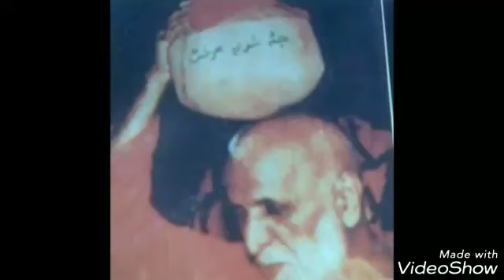Paadh Sudhar. -(Bhajan by satguru Swami shanti Parkash Ji Maharaj)